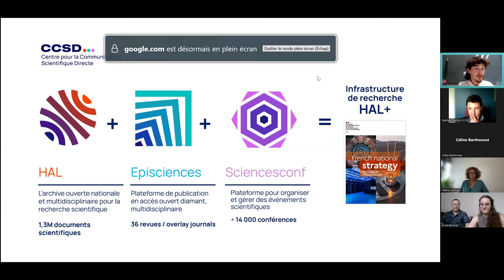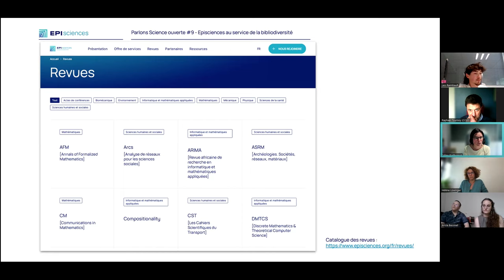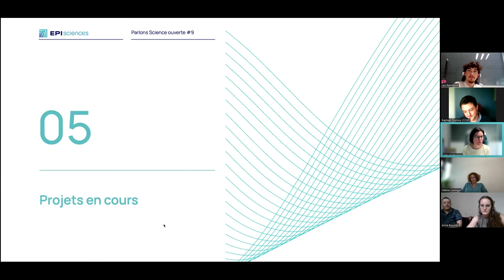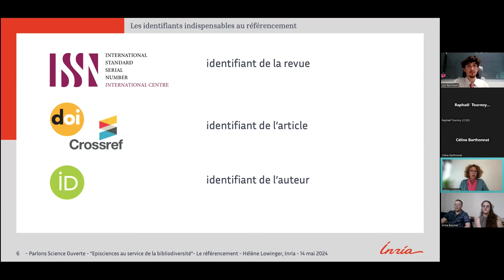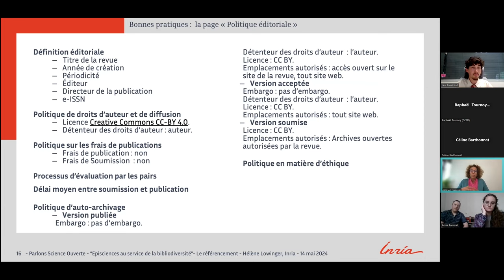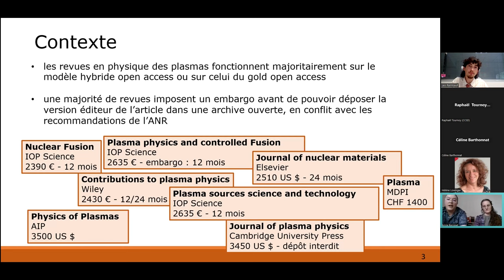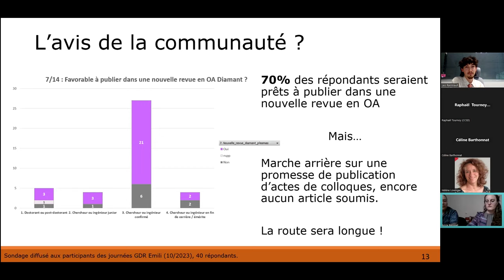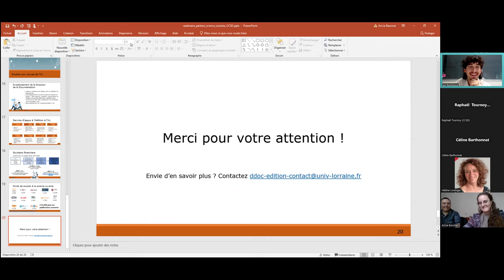Parlons Science ouverte #9 : Episciences au service de la bibliodiversité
Enregistrement d'un webinaire proposé par le CCSD le 14 mai 2024.

Comment concilier excellence scientifique et diversité éditoriale dans le paysage de la recherche académique ? À l’heure où les modèles de publication traditionnels sont remis en question, Episciences s’érige comme une alternative innovante dans le paysage de l’édition scientifique. Basée sur les principes du modèle diamant, cette plateforme d’édition offre une variété d’opportunités éditoriales à des chercheur·es provenant de divers horizons géographiques, institutionnels ou disciplinaires.

Ce 9e opus de “Parlons Science ouverte” se proposait de revenir sur les dernières actualités d’Episciences en faveur de la bibliodiversité, avec, en dernière partie, un focus particulier sur le tout nouveau titre disponible sur Episciences : Open Plasma Science, la première revue de physique en modèle diamant soutenu par l’Université de Lorraine.

Intervenant·es : Raphaël Tournoy, Responsable de la plateforme Episciences (CCSD) ; Céline Barthonnat, éditrice et chargée de publication Episciences (CCSD) ; Hélène Lowinger, Scientific publication manager (Inria) ; Aricia Bassinet, chargée d’appui à l’édition scientifique (Université de Lorraine) et Aemil Querre, chargé d’édition scientifique (Université de Lorraine)

00:00:10 Introduction du webinaire
00:06:38 Episciences au service de la bibliodiversité
00:30:50 Le référencement sur Episciences : retour d'expérience d'Inria
00:53:53 Open Plasma Science
01:21:38 Conclusion